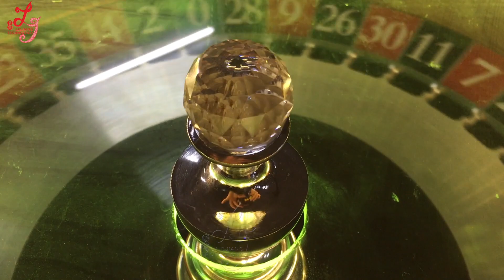Roulette Games Machines Slot Video 12 Players Touch Screen Gambling Games Machines For Sale